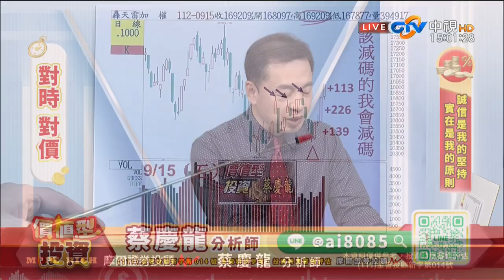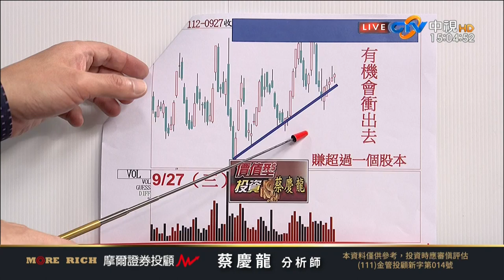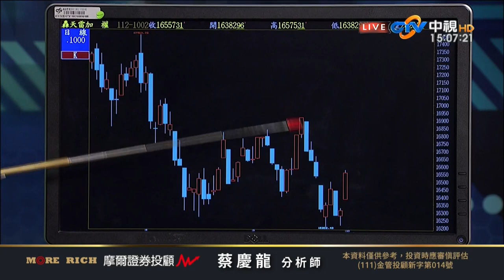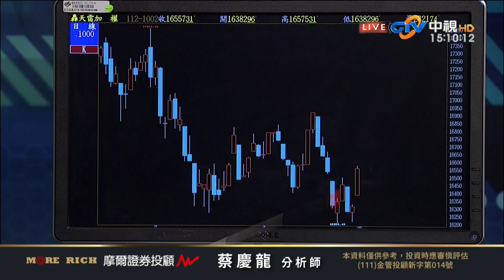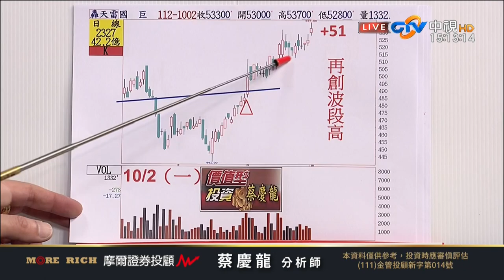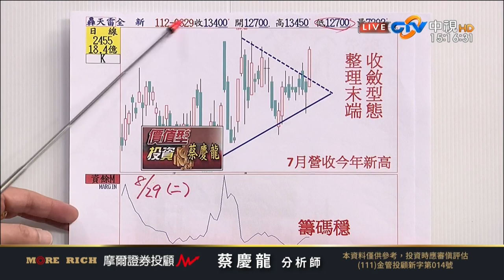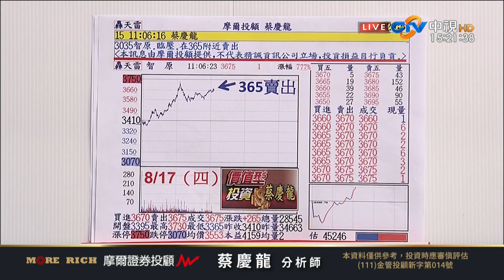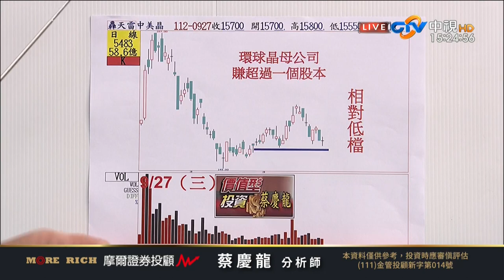中視【價值型投資】20231002 蔡慶龍：晟銘電 辛耘 雙鴻 國巨 神基#中視